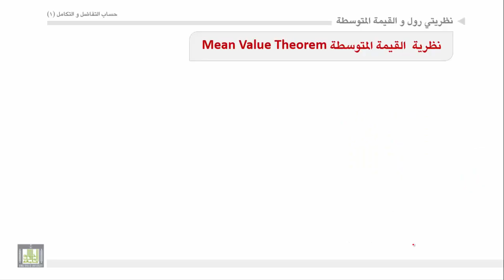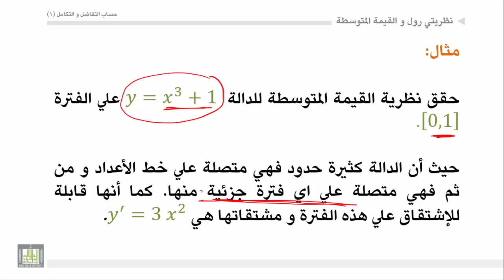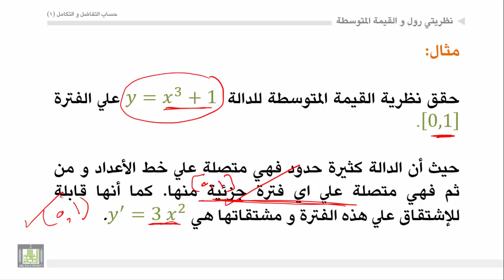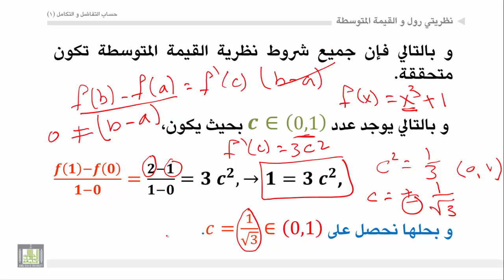حساب التفاضل والتكامل - الوحدة 5 : نظرية القيمة المتوسطة - 1 - Mean value theorem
المقررات المفتوحة
نظرية القيمة المتوسطة- مثال.